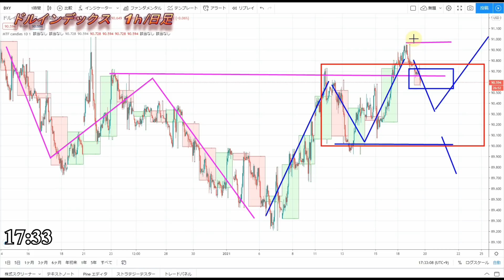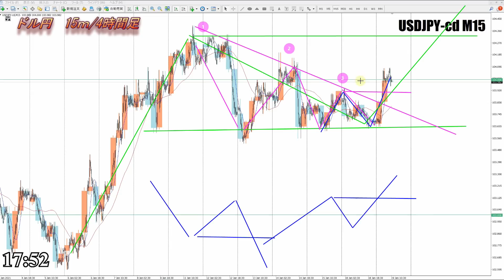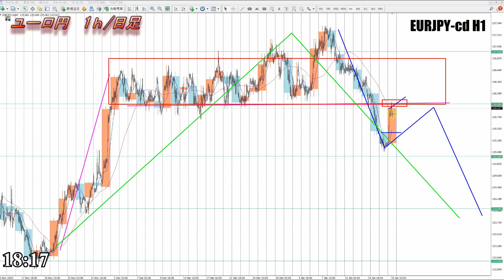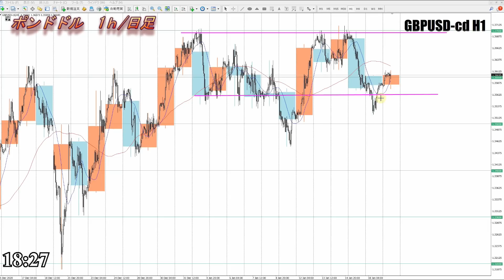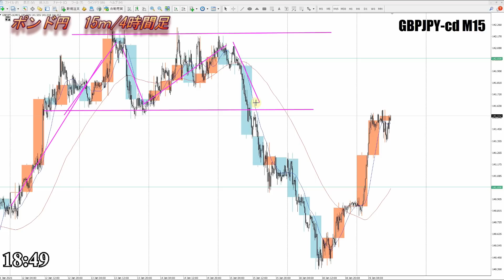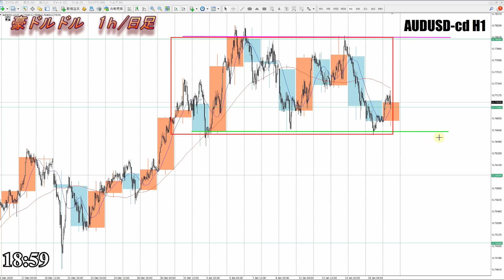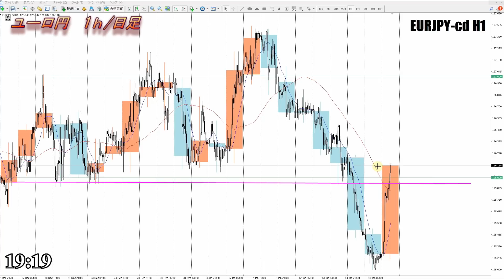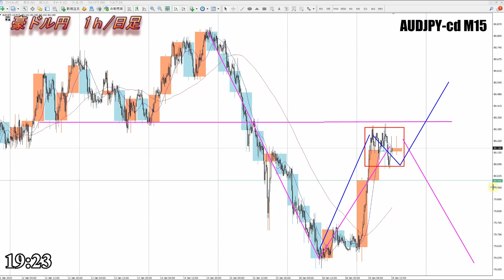【FX】今夜のドル、円、ユーロ、ポンド、豪ドルの為替相場の予想をチャートから解説。1月19日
0:00　ドルインデックス
5:18　ドル円
9:02　ユーロドル
12:12　ユーロ円
15:41　ポンドドル
17:43　ポンド円
21:40　豪ドルドル
22:21　豪ドル円
24:46　まとめ

2020年より自分の考えをアウトプットするために動画投稿始めました。